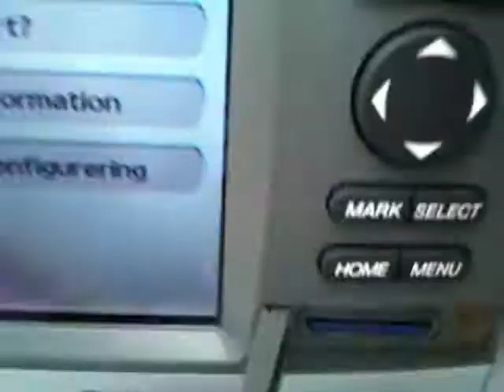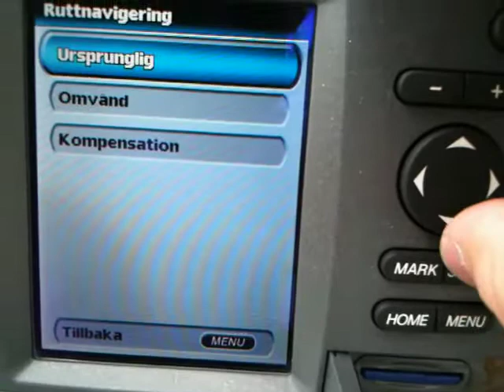Hur man lägger in rutter & waypoints i en GPSmap 420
Jag visar hur man för över rutter och waypoints från ett SD-kort till en Garmin GPSmap 420.